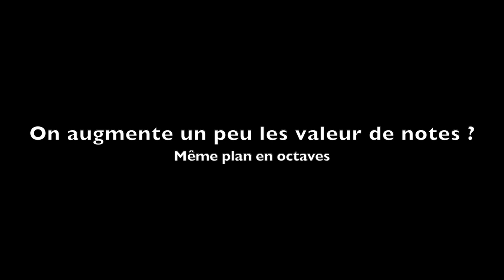Commencer le Slap à la basse #1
Dans cette vidéo destinée aux débutant en Slap, vous apprendrez les techniques de base : le Slap, le tiré, les notes mortes.

Je vous montre aussi quelques exercices pour travailler ces techniques, avant la prochaine vidéo !